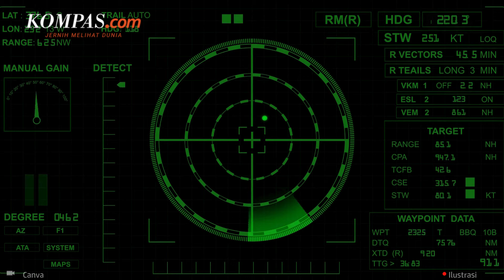Mengenal Radar GCI Buatan Perancis yang Akan "Mengawasi" Wilayah Udara IKN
Wilayah udara Ibu Kota Nusantara (IKN) akan di-cover dengan radar Ground Control Interception (GCI) GM-403 produksi Thales dari Perancis.

Hal ini disampaikan Direktur Utama PT Len Industri (Persero) Holding Defend ID, Bobby Rasyidin.

Selengkapnya dalam video berikut:

Penulis Naskah: Novyana Nurmita Dewi
Narator: Novyana Nurmita Dewi
Video Editor: Agung Setiawan
Produser: Dandy Bayu Bramasta